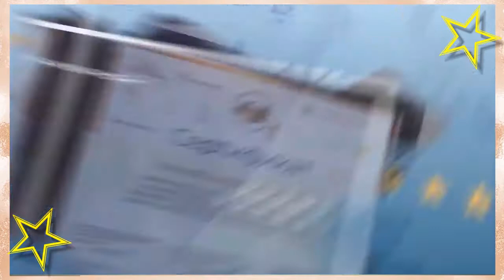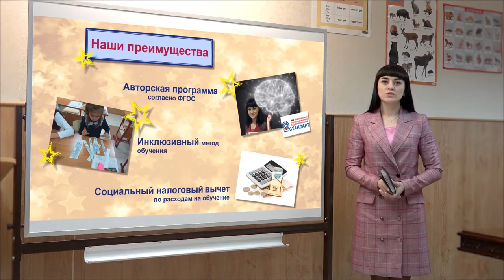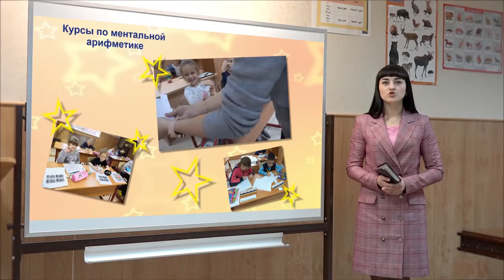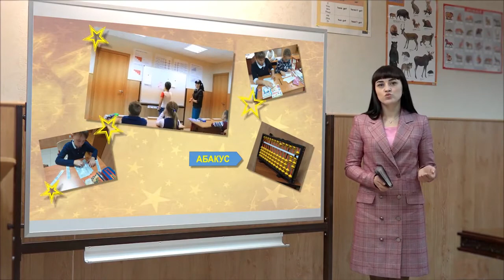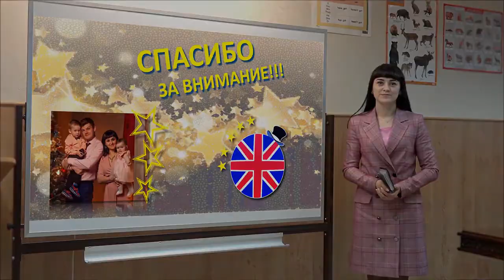Алина Коломеец, Центр изучения иностранных языков «Five Stars» (г. Магадан)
Победитель федерального этапа премии «Бизнес-Успех 2019» в номинации «Лучший проект в сфере торговли и услуг»